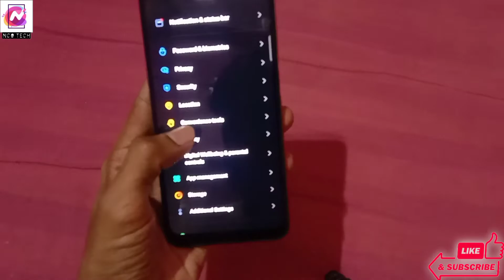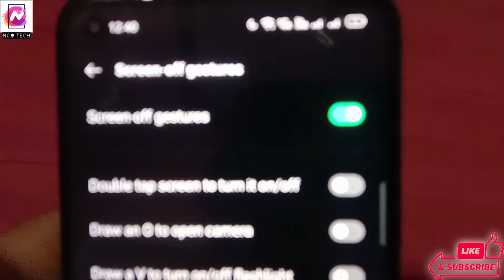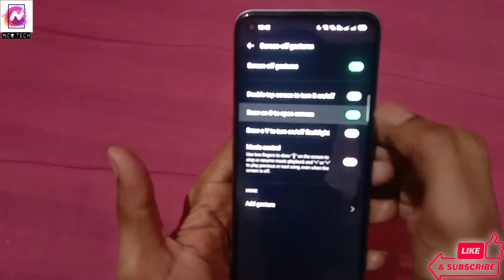3 Best Settings For The Realme 8i - Tips And Tricks